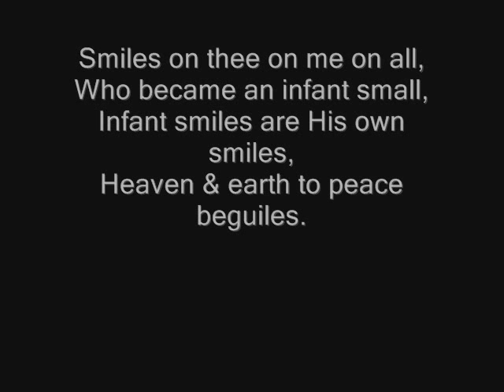A Cradle Song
A Cradle Song By William Blake